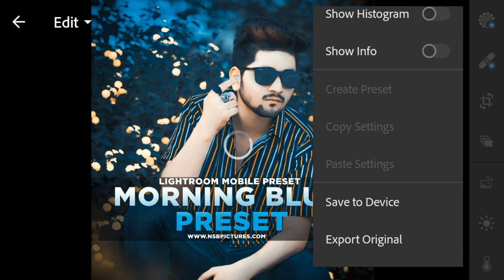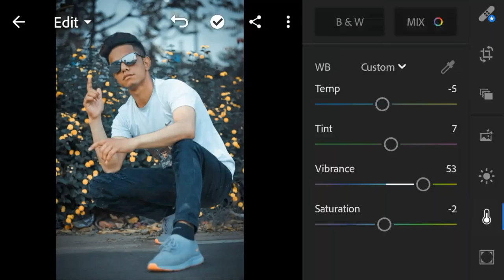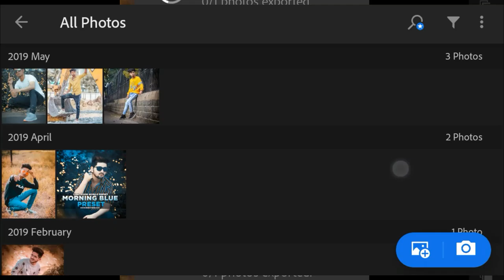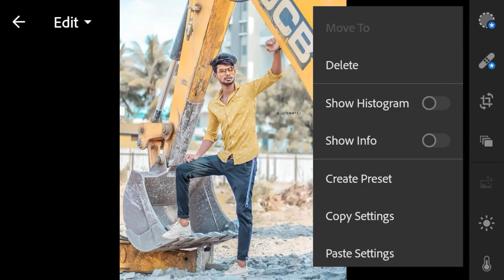Lightroom - 3 Amazing Presets Use Any Pic From Lightroom CC || Latest Lightroom Presets Use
✓Title:-Lightroom - 3 Amazing Presets Use Any Pic From Lightroom CC || Latest Lightroom Presets Use ||

✓PicsArt:-

✓Lightroom:-